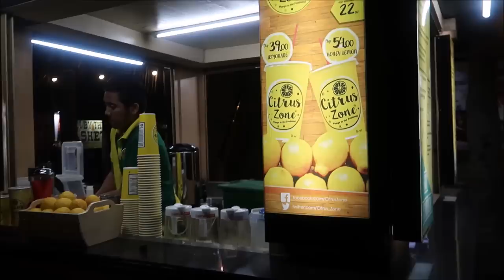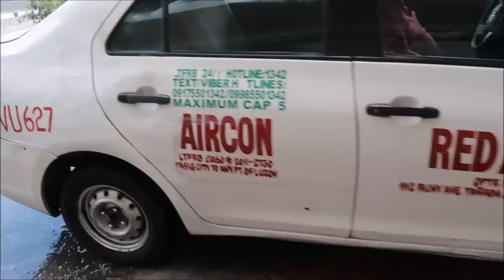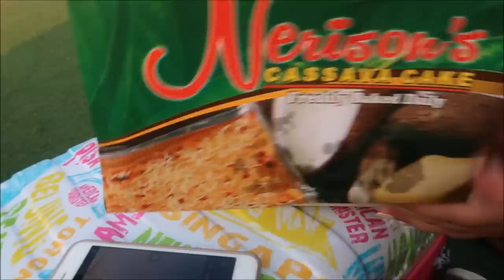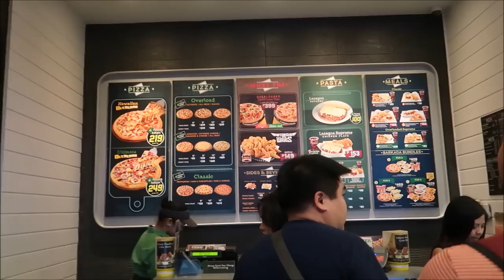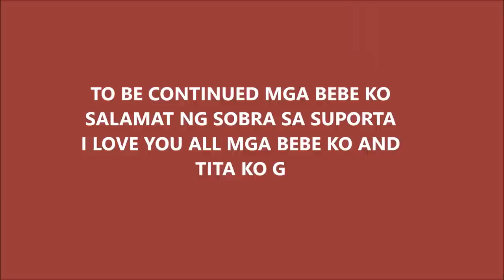FIRST MEET AND GREET PINAS VLOG DAY 4 PINKSLOVERS